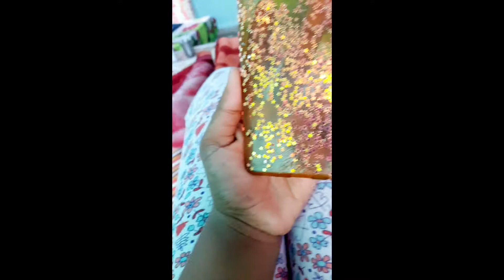😣बहुत दुख हुआ यह सब देख कर🤷 daily routine🤦 Indian housewife